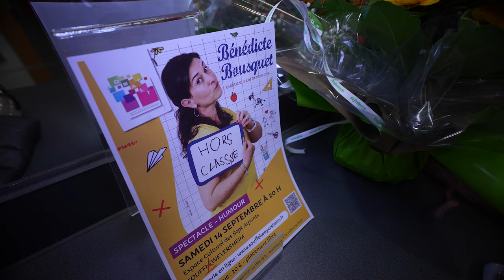347. Bénédicte BOUSQUET à Souffelweyersheim - Souffel PLAY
Un peu d’humour pour la rentrée 😊

Bénédicte BOUSQUET est venue faire le show à Souffelweyersheim face à un public ENCHANTÉ ! Toujours aussi drôle et affûtée, elle décortique son quotidien bien chargé d'enseignante et de maman : entre élèves imprévisibles, sorties scolaires agitées… Sur scène Bénédicte BOUSQUET relève tout haut ce que vous pensez tout bas.

Merci à elle pour ce spectacle incroyable ! 🤩🤩🤩

Bénédicte Bousquet sur scène